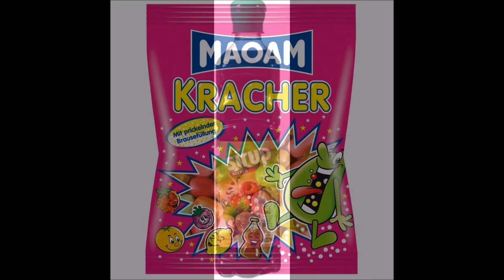Schogi Plastik Song mit Dani von Wattenwyl und Finn Rasmussen